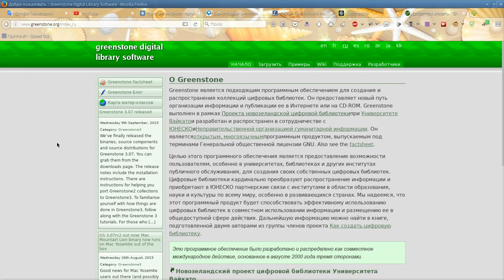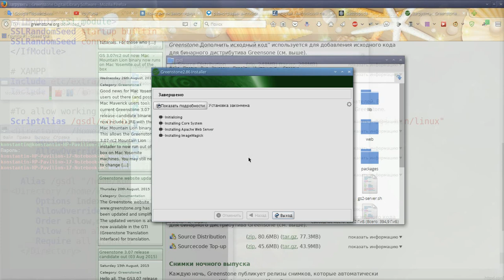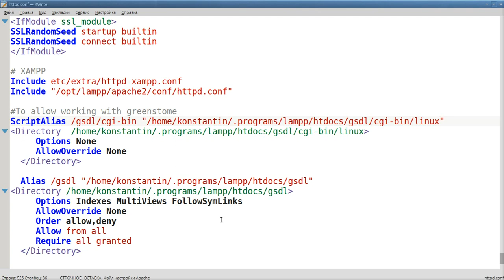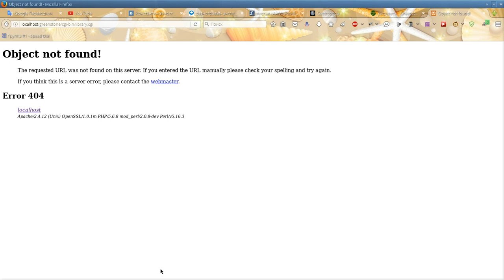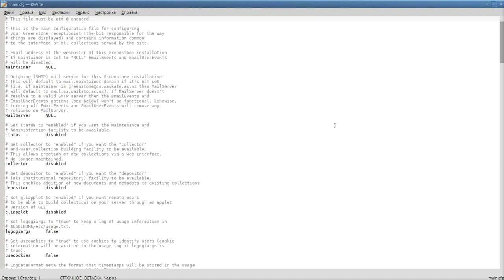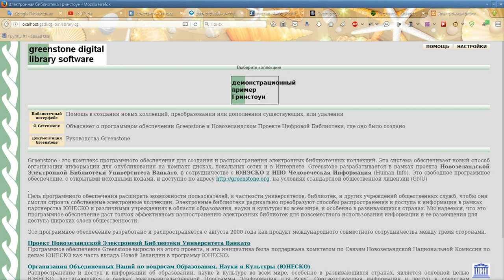Установка Greenstone на xampp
Как установить электронную библиотеку Greenstone на Linux.